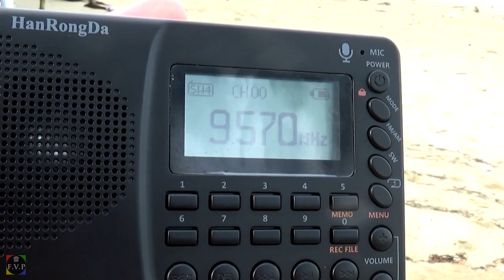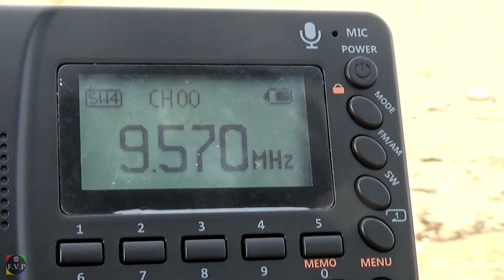KBS World 9570 kHz Received in Batam, Indonesia + Views of Pengerang, Johor, Malaysia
TX Site: Gimjae - South Korea
Distance:
Receiving Site: Nongsa Beach
Receiving Time: around 16.00pm (GMT+7)